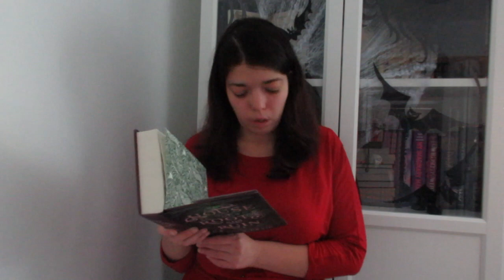NOVEMBER TBR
Hello, everyone! I hope you all had a fun crazy time that was October, haha. I sure had! And I can't wait for next year! And here we are with November TBR!